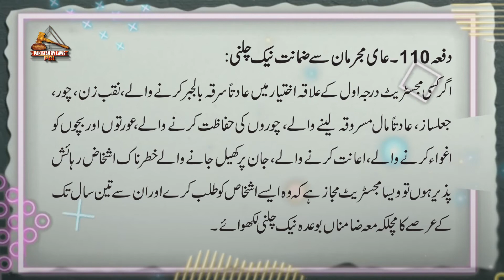Criminal Procedure Code 1898 Article-110 | عادی مجرمان سے ضمانت نیک چلنی | Pakistan By Laws